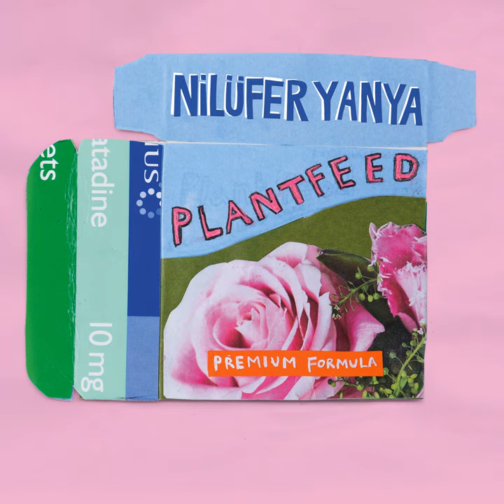Sliding Doors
Sliding Doors · Nilüfer Yanya

Plant Feed

Main  Artist: Nilüfer Yanya
Music  Publisher: Universal Music Group